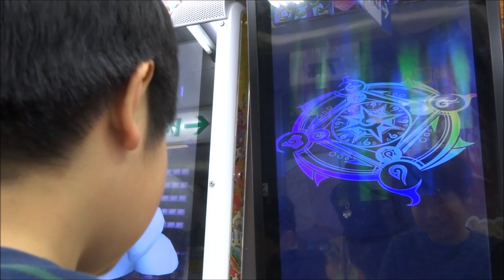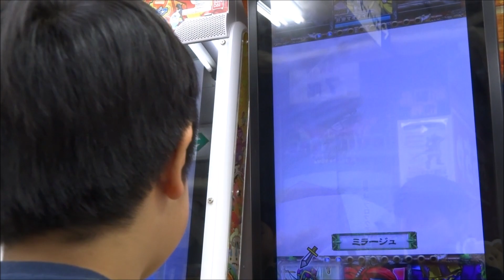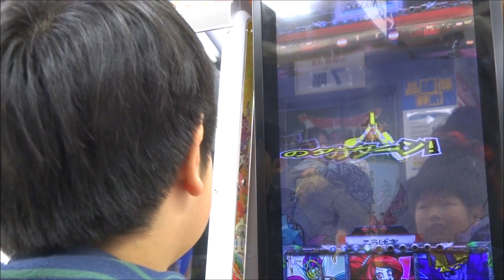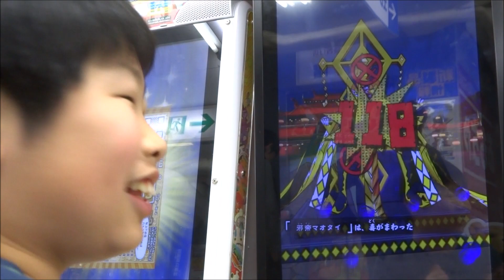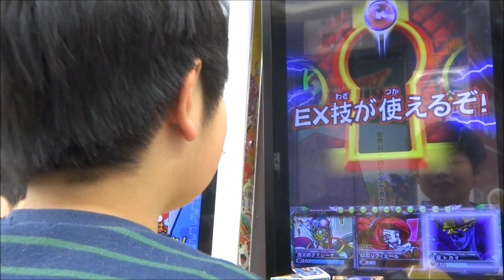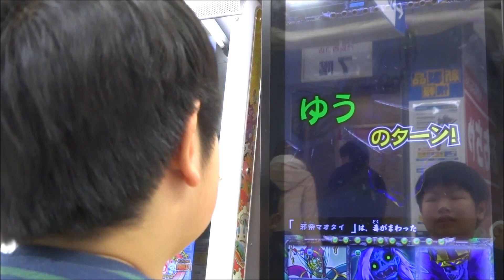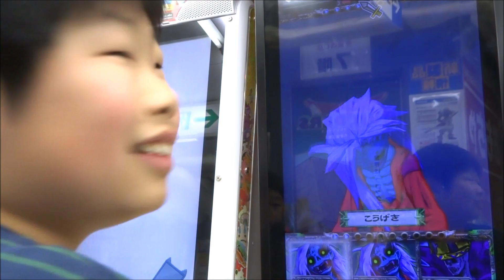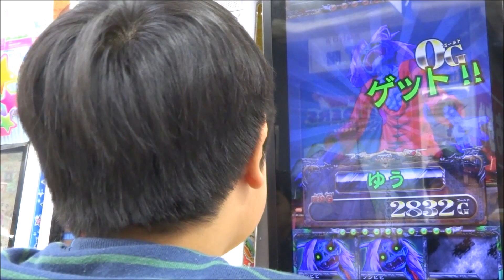オレカバトル vs 邪帝マオタイ ORECABATTLE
★ ORECABATTLE | モンスター列伝 オレカバトル 再生リスト

オレカバトル 邪帝マオタイ戦です。